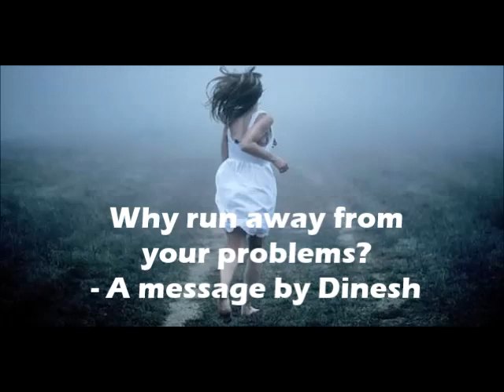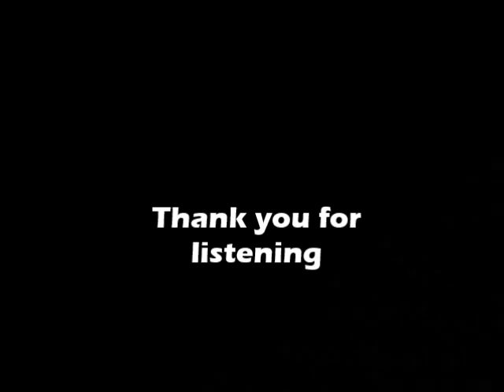Why run away from your problems?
When you run away from your problems, you are missing God's plan and the blessing that comes with it!